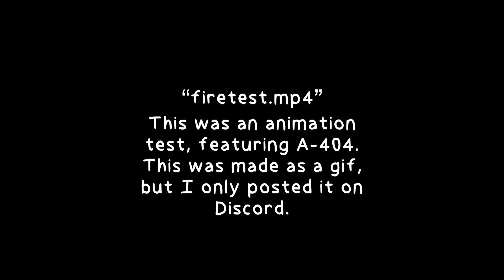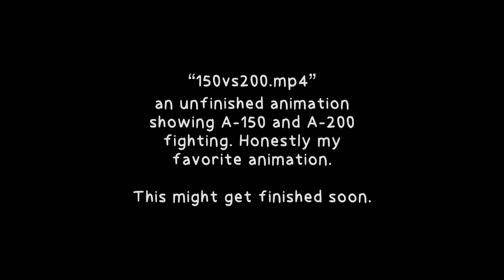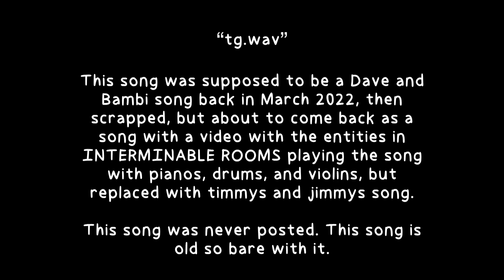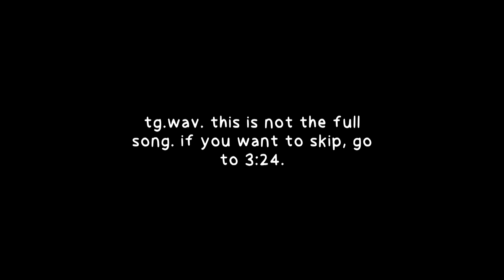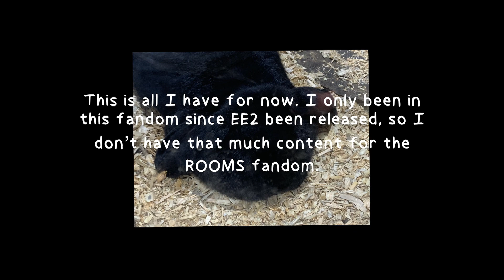My ROOMS Portfolio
This video shows the animation, art, and music I made for INTERMINABLE ROOMS, and ROOMS: Low Detailed, That I have never posted, or posted on TikTok.

INTERMINABLE ROOMS made by zvardin and noonieloafer

ROOMS: Low Detailed by bugggs, and noonieloafer

twt: @neveripint

roblox: mrxcable

thats all for now. see yall later! ✌🏾❤️🖤💙